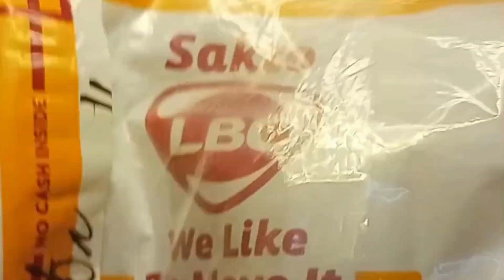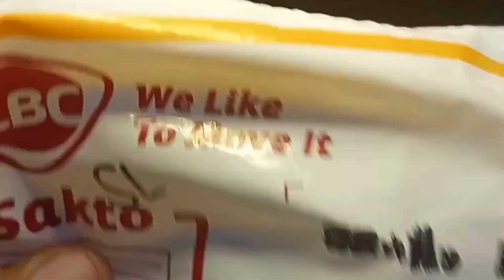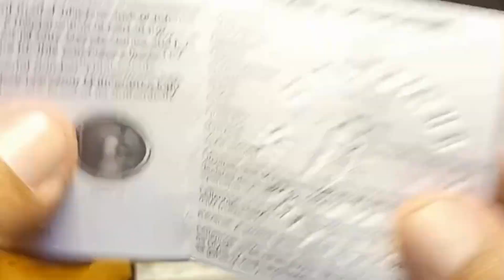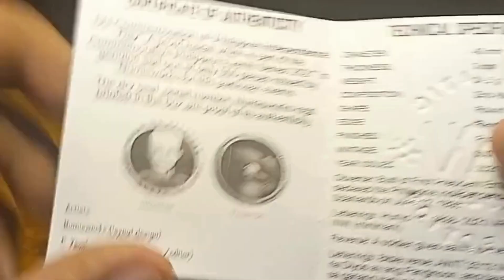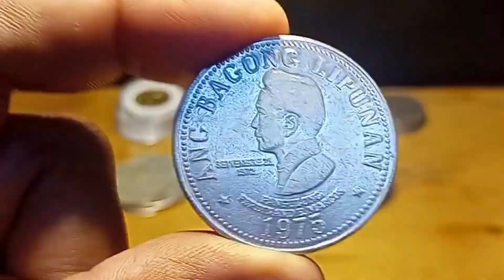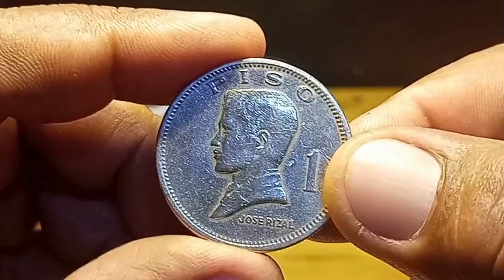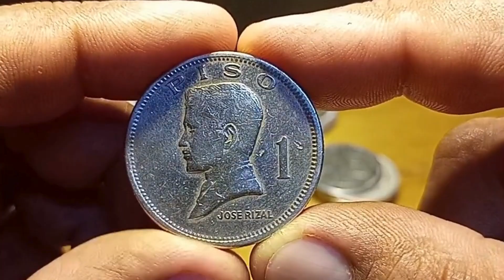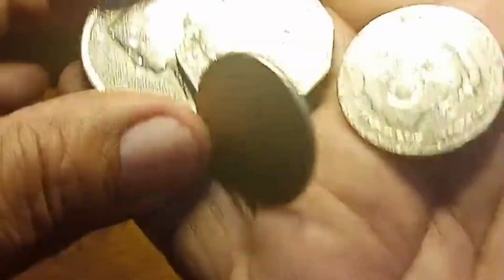Baka Nakapagtabi Ka Nito? PM Lang